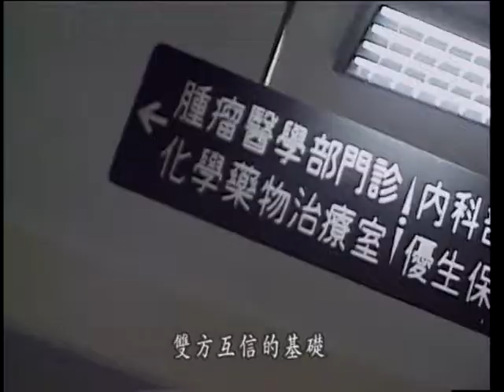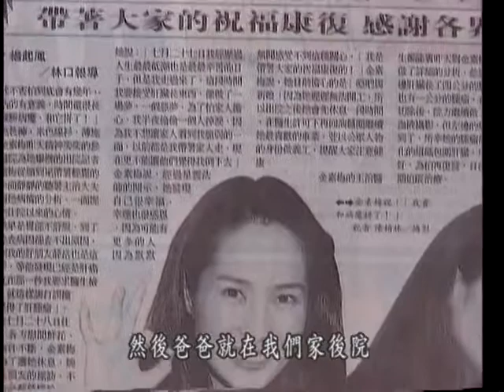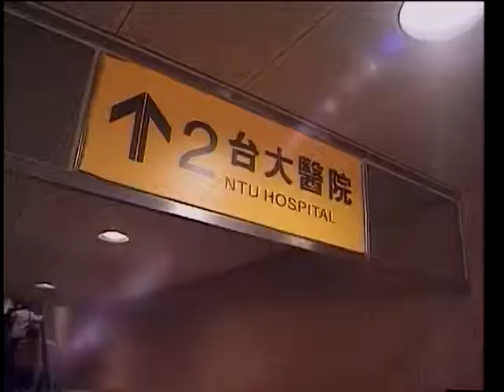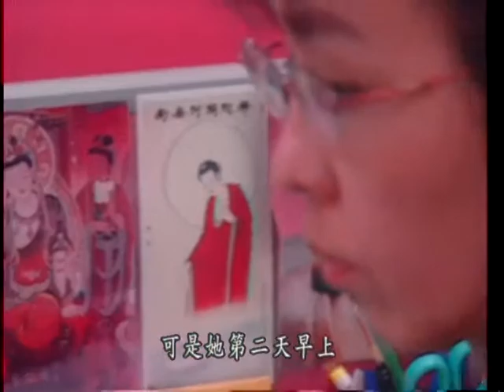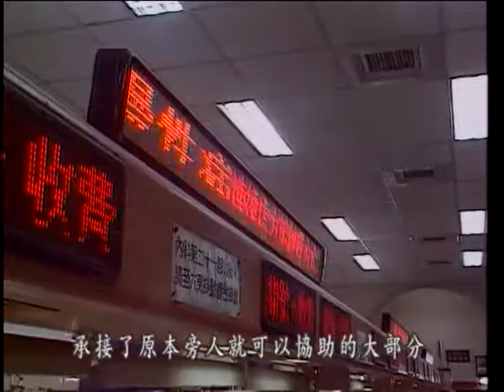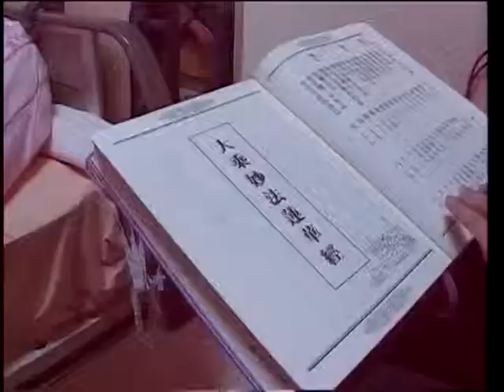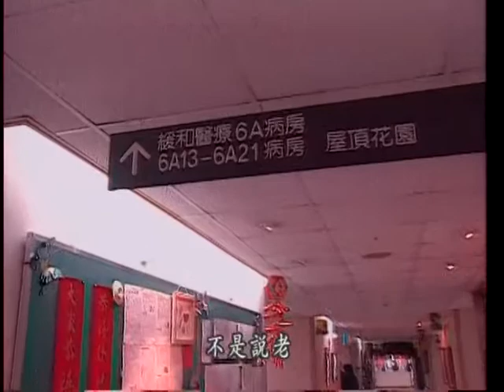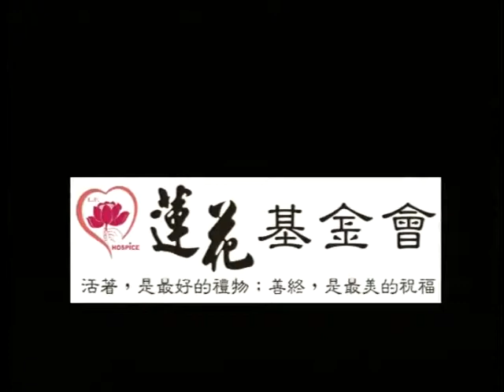最後的禮物07_溝通的力量－病情告知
蓮花基金會：網站